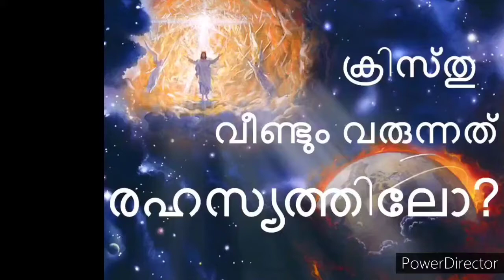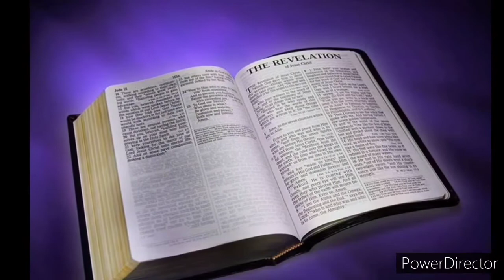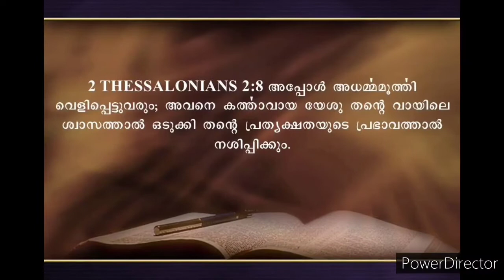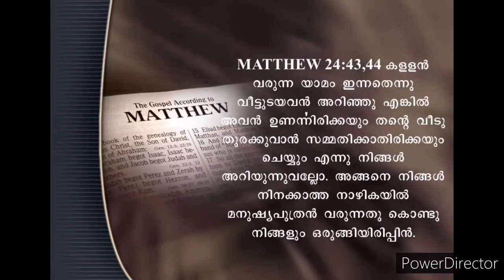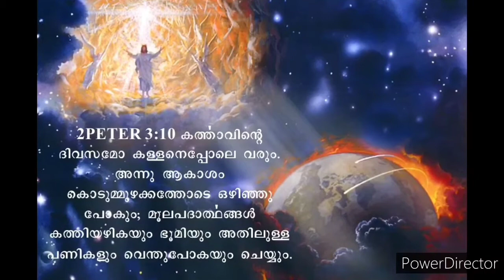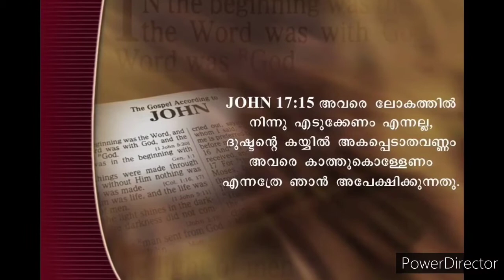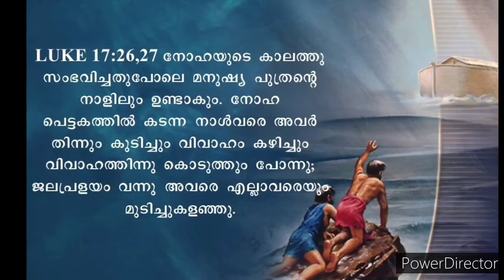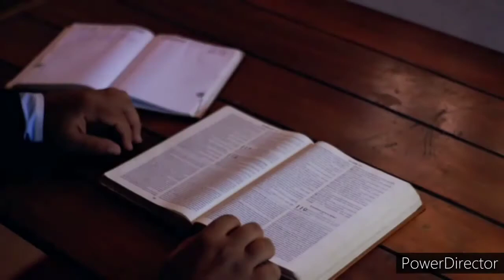ക്രിസ്തു വീണ്ടും വരുന്നത് രഹസ്യത്തിലോ?